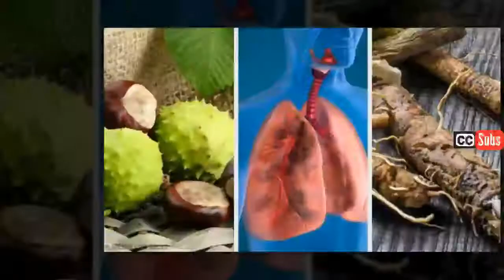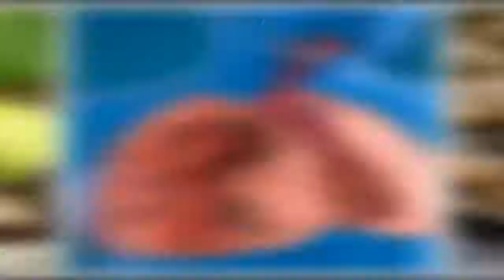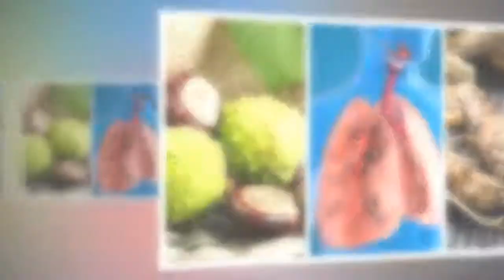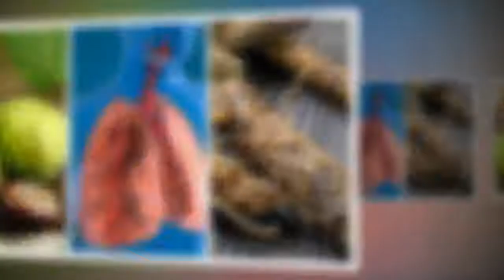4 remèdes maison pour renforcer vos poumons et mieux respirer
4 remèdes maison pour renforcer vos poumons et mieux respirer. Améliorez vos fonctions respiratoires avec les meilleurs remèdes naturels.